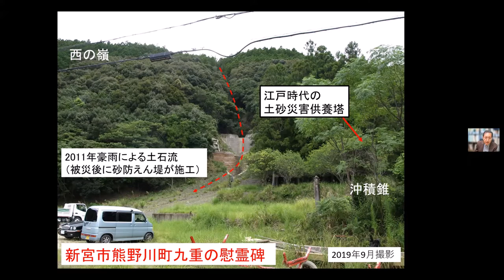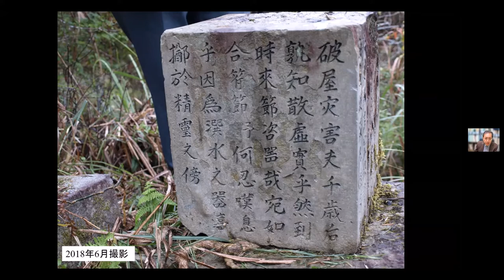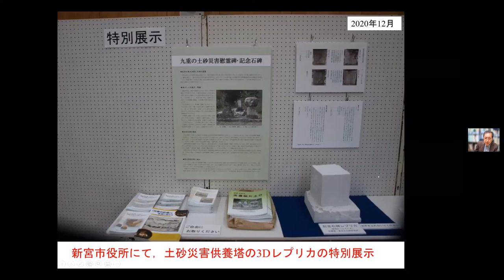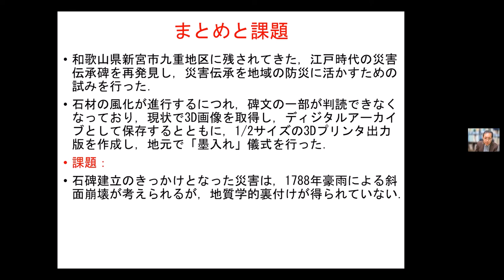日本第四紀学会「和歌山県新宮市に伝わる江戸時代の土砂災害慰霊碑の発見と活用」西山賢一（徳島大学)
2021年11月6日18：05～開催
防災学術連携体・特別シンポジウム
「防災教育と災害伝承への多様な視点－東日本大震災から 10 年を経て－」